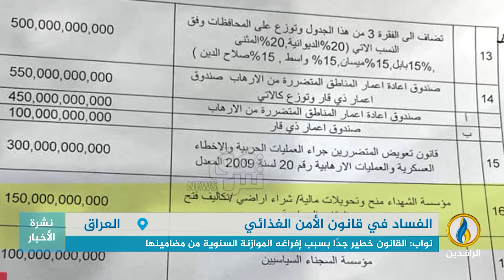تقرير إخباري.. شبهات الفساد تحيط بمستقبل قانون الأمن الغذائي بعد إقراره